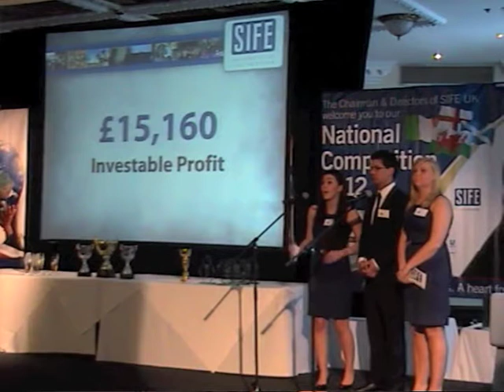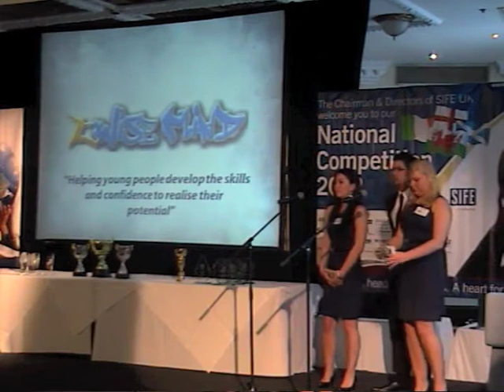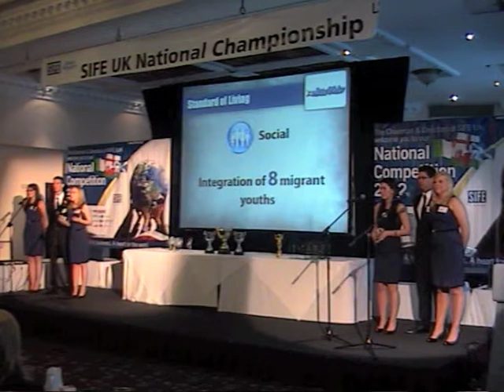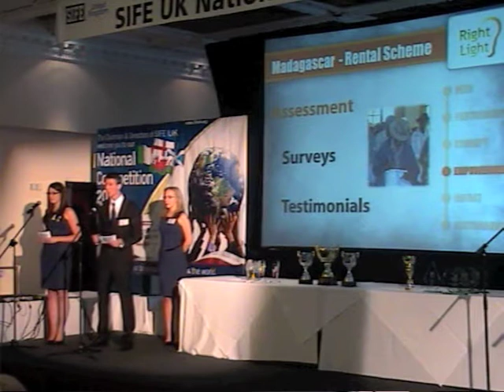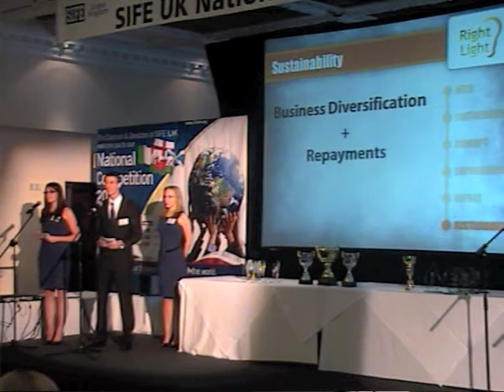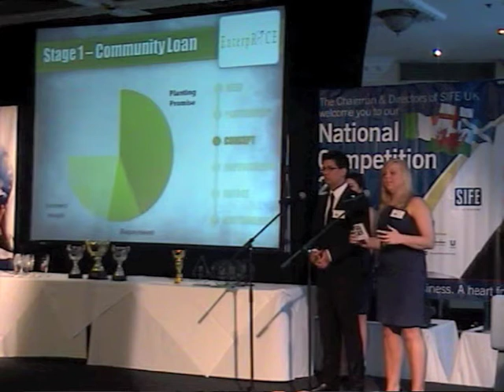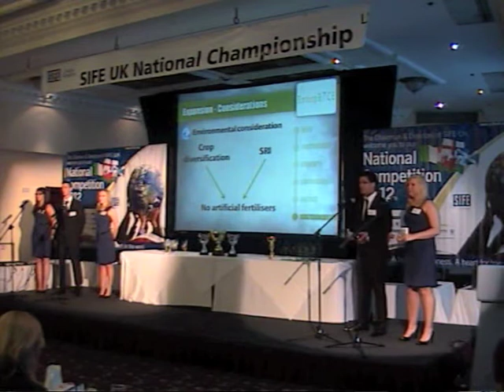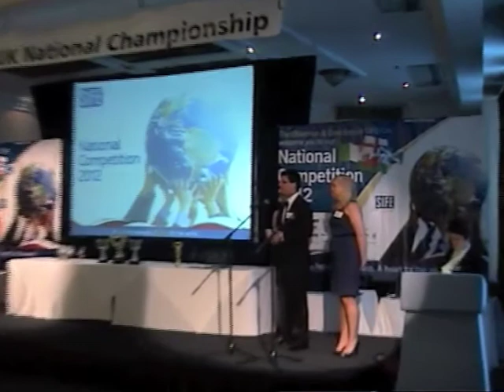Enactus UK National Competition 2012 - Southampton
National Champions